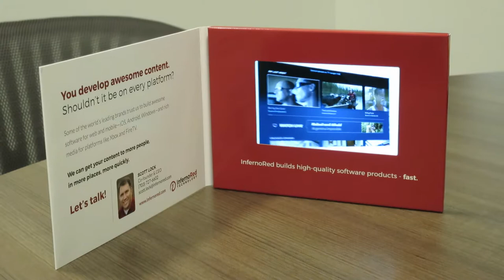Video Mailer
This doesn't really belong under "Science & Technology". But, there's no choice for "Advertising & Marketing Tactics".